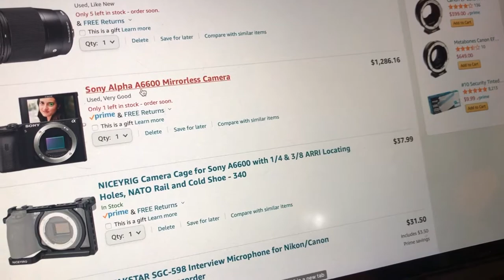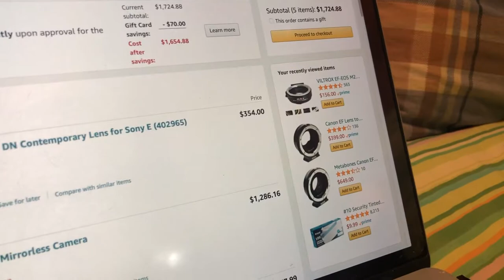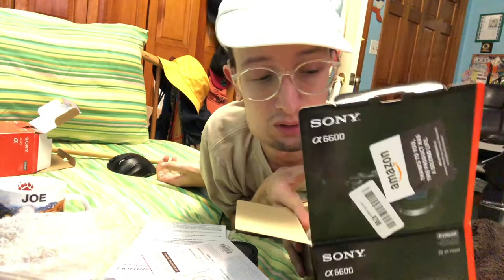Inaccessible Packaging|Bought a New Camera!(Sony A6600) Vlog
Hey!

I'm JoeySooch. I have Fibrodysplasia Ossificans Progressiva(FOP) where my muscles, tendons, and ligaments turn into bone. I get flares/swelling all over my body that can last a month to 2 years and bones will form thus locking my body into place. It is extremely rare with about a thousand cases on the planet. There are no treatments available but a few clinical trials happening.